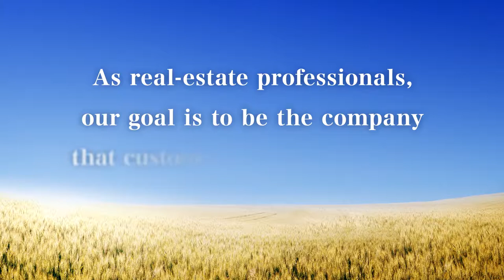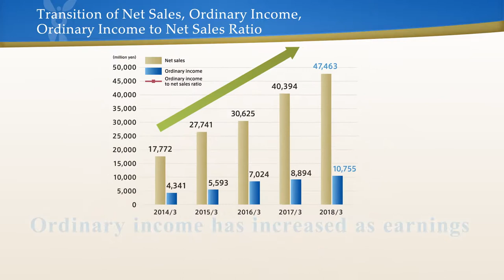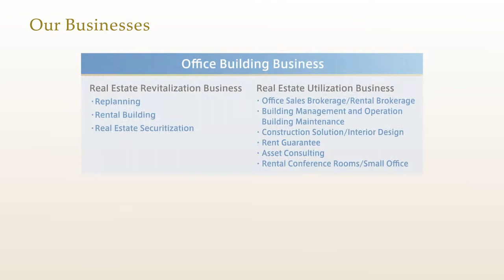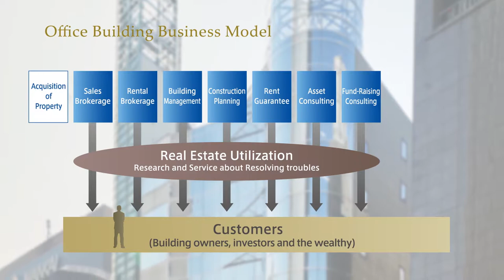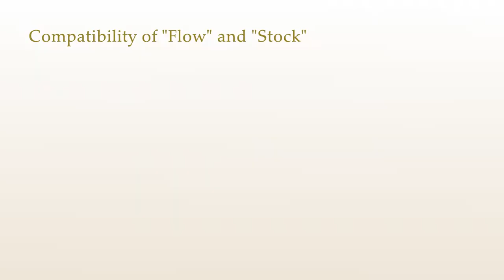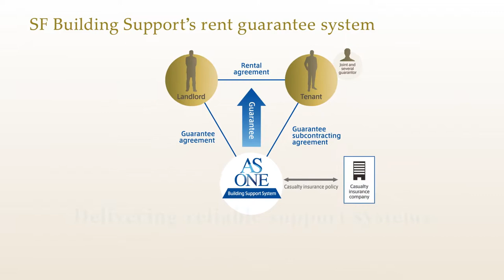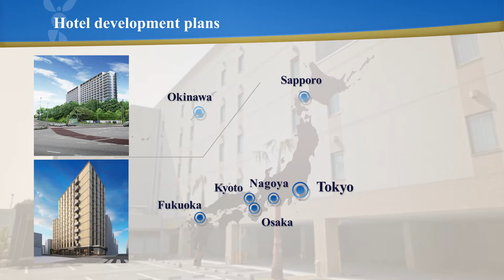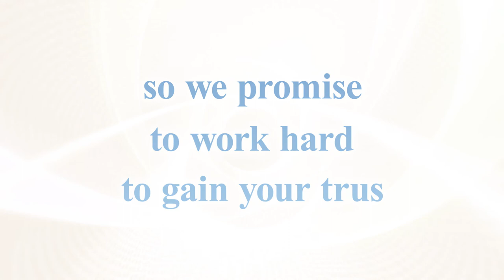Sun Frontier Fudousan's Introduction Movie 2018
サンフロンティア不動産株式会社（8934）
Sun Frontier Fudousan Co.,Ltd.
（July, 2018）